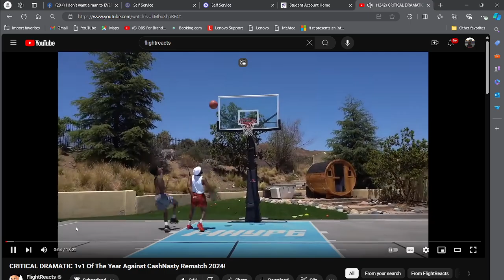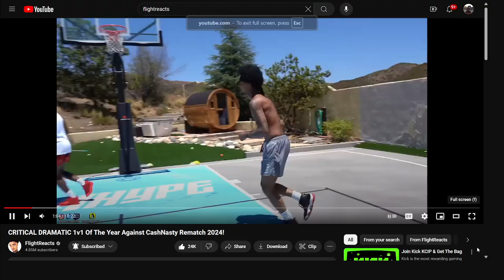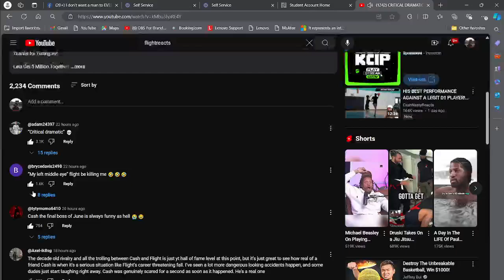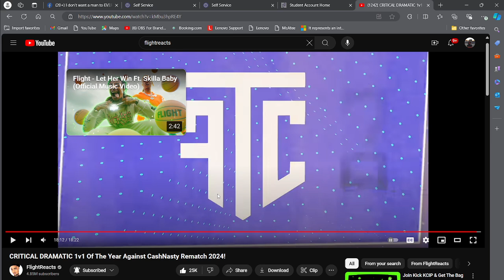Reacting To 1v1 Of The Year Against CashNasty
Snap- tilmon_ttw